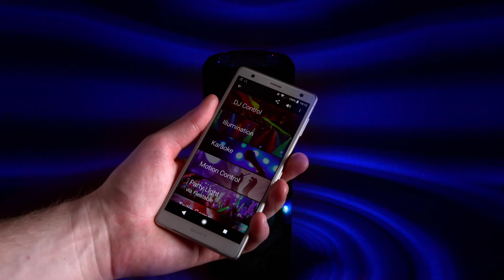Аудиосистема мощного звука V72D с технологией BLUETOOTH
Создайте атмосферу ночного клуба или фестиваля прямо у себя дома. Разноцветные светодиоды аудиосистемы Sony раскрасят все окружающее пространство яркими огнями, а подсветка динамиков дополнит мощное звучание музыки.